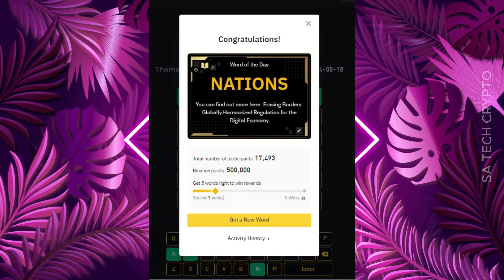Binance word of the day Theme : Beyond Borders | All Word Correct